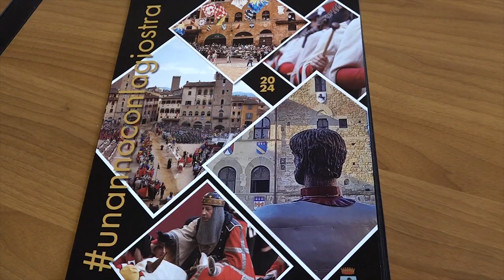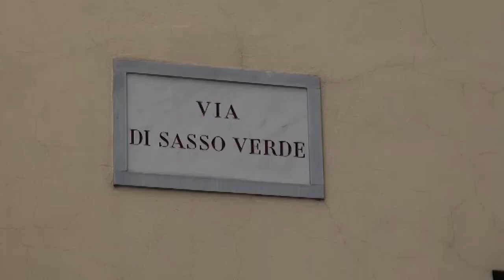unannoconlaGiostra, il calendario del Saracino per Casa Thevenin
La Giostra del Saracino raccontata in 12 scatti di appassionati che ogni anno seguono il corteo a caccia di emozioni.
unannoconlaGiostra è il titolo del calendario 2024 del Saracino realizzato grazie alle foto condivise dagli utenti di Instagram con l’omonimo hashtag.
I proventi saranno destinati interamente a Casa Thevenin, per aiutare donne e bambini in difficoltà. 300 le copie che domenica per l’intera giornata potranno essere acquistate nell’istituto di via Sasso Verde.